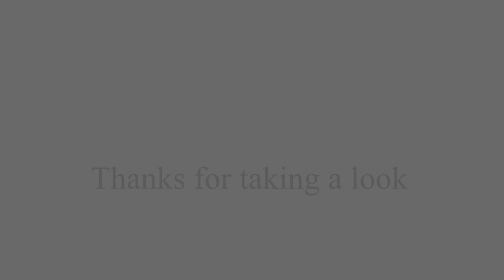Hiking in a Volcanic Landscape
Hiking in a Volcanic LandscapeTama Lakes hike in the Tongariro National Park in New Zealand. Walking through the North Islands active volcanic heart with the classic cone of Mt Ngarahoe, and Mt Tongariro to one side and the giant Mt Ruapehu to the other. A blue sky day not much in the way of great light so shoot sunrise   walk enjoy the stunning vistas then shoot dusk and a star trail. Can't think of a better way to waste a weekend. Day hike in New Zealand / Landscape Photography Fujifilm X100F.

My kit for this trip
Vlogging camera Fimi Palm
Stills camera Fujifilm X100F
Nisi Filter system
Remote shutter for long exposure star trail
Good hiking boots plenty of nut bars and a few strong coffees